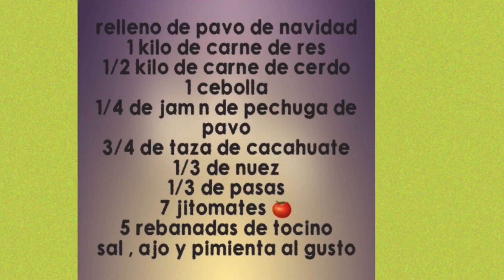Relleno de pavo de Navidad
Con invitados: Martha, Armando, Meche y participación especial de Bender.